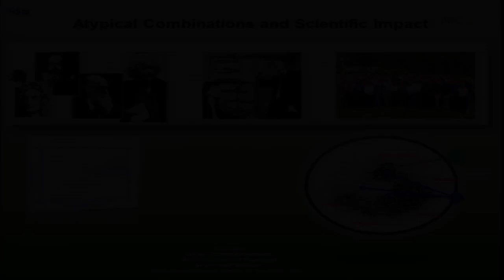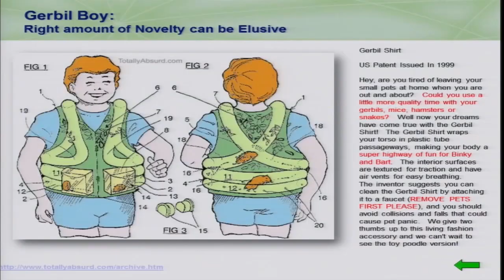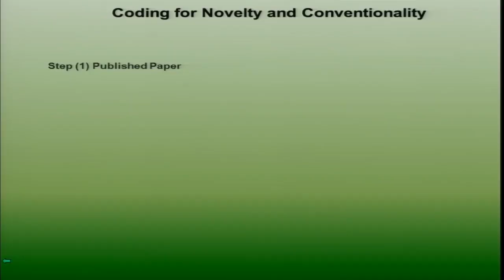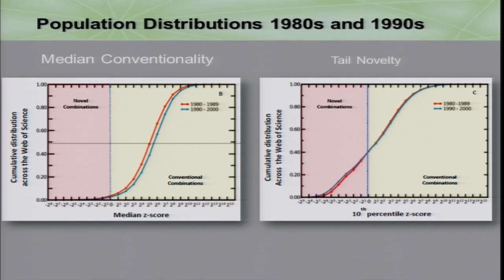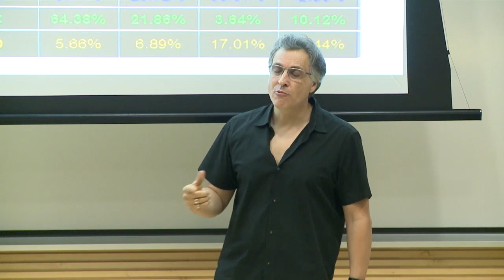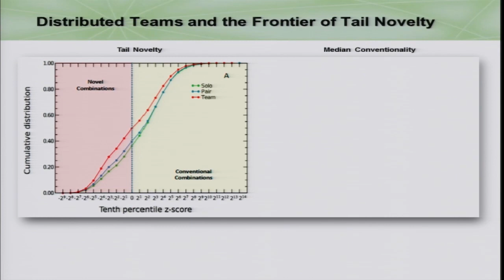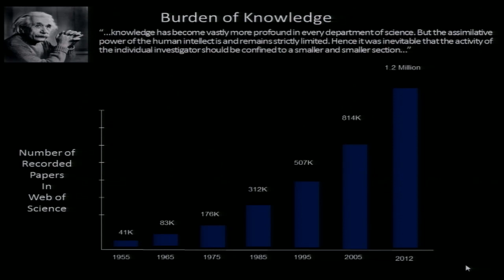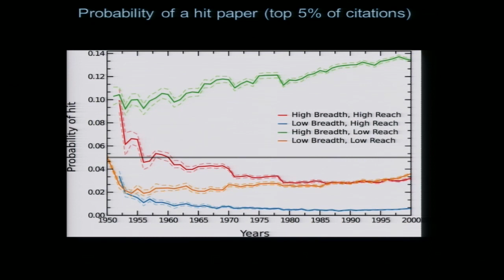Conference: Hidden Connections - Brian Uzzi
Speaker: Brian Uzzi
Professor, Kellog School of Management and Co-Director, Northwestern Institute on Complex Systems, Northwestern University

Atypical Combinations in Scientific Impact
Often purported but rarely tested is the claim that science is spurred on when atypical ideas are united, inspiring fresh thinking to problems. Yet, many scientific ideas and innovations intentionally build in convention, rather than remove it. Similarly, the adage, an “idea ahead of its time” reflects the riskiness of ideas that embody knowledge far from conventional beliefs. From this viewpoint, the relationship between atypical knowledge and conventional knowledge is critical to the link between innovativeness and impact. However, little is known about the composition of this supposed balance. Here, we analyzed all 17.9 million research papers in the web of science, circa 1945–2005 using a methodology that characterizes each paper’s conventional and novel combinations of prior work. We find that the premium often expressed for papers with novelty is at odds with the reality that most scientific work typically draws on highly conventional, familiar mixtures of knowledge. Especially virtuous combinations are not characterized by novelty or conventionality alone. Rather, the highest impact papers interject novelty into otherwise unusually conventional combinations of prior work, and remarkably, are twice as likely to top the citation distribution. Finally, teams are more likely than solo scientists to interject novel combinations into their papers, suggesting that the exceptionalism of teams is an ability to incorporate novelty. Finally, these empirical regularities are largely universal, appearing across fields and decades, suggesting fundamental rules about creativity in science. At root, our work SPEAKER suggests that creativity in science appears to be a phenomenon of two extremes. At one extreme is conventionality and at the other is novelty. Curiously, advancing to the frontier of science appears best served not by efforts along one boundary or the other but with efforts that reach toward both frontiers.